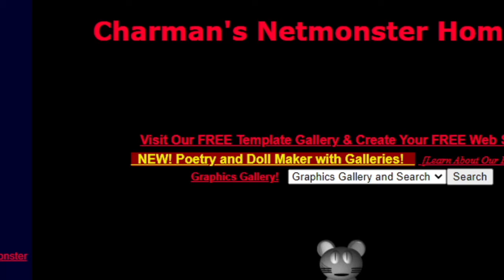Netmonster Battle With Kragok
A few months back, I discovered a very old but fun game called Netmonster. The game had very interesting mechanics in that, monsters were generated and encountered via internet URLs. And if you had the know-how, you could create your own custom Netmonsters, complete with their own portraits, and distribute them on your website. So far, my favorite Netmonster to use has been a custom one named Kragok, created and distributed by a user of the same name.